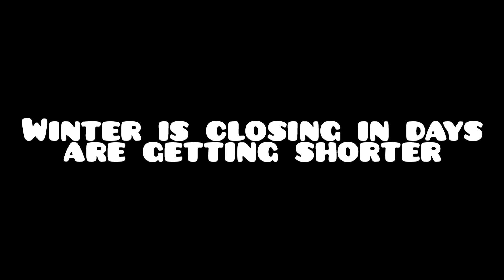October 2023 places and things